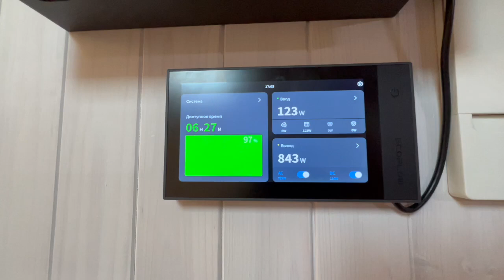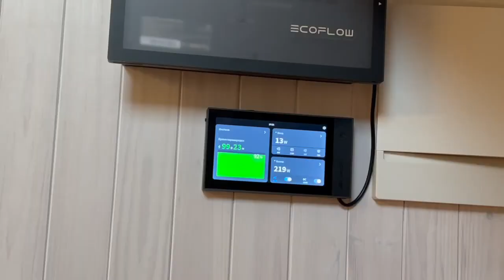Автономне живлення модульного будинку з EcoFlow Power Kit!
Мобільність та автономність - тренд сучасності! І саме так виглядає поєднання модульного будинку та енергонезалежних рішень від EcoFlow.

Для енергозабезпечення модульного будинку площею 40 м² знадобилися:

✔однофазний гібридний інвертор EcoFlow Power Kit ємністю 5 кВт·год (з можливістю розширення ємності до 15 кВт·год) та потужністю до 5,1 кВт;
✔4 стаціонарні сонячні панелі потужністю по 400 Вт кожна.

Що з цього вийшло — дивіться у розборі кейсу!

 👉Екслюзивний роздрібний магазин EcoFlow: м. Київ, вул. Велика Васильківська, 129 (ст.м. Либідська)